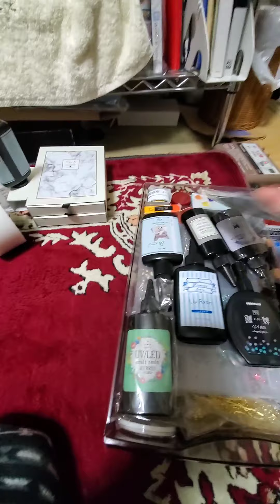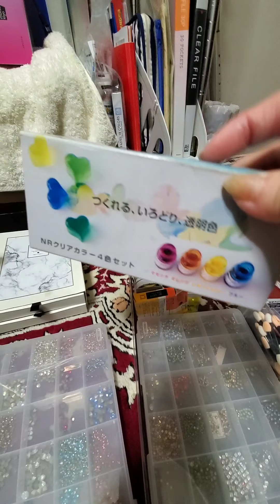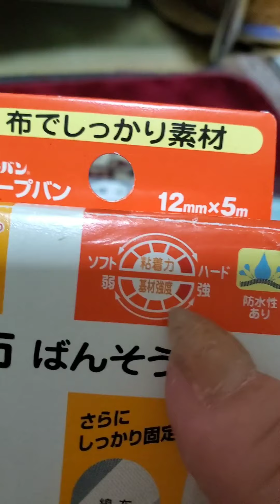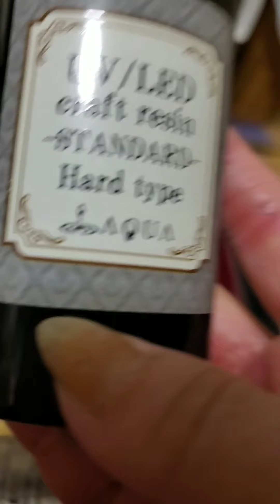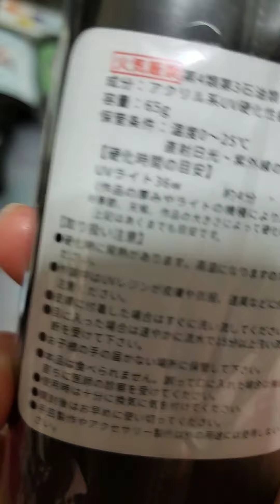ＵＶＬＥＤレジン材料紹介 Part１７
内容はレジン液、ラインストーン、NRカラー、９ピン、Ｔピンなどが入っています。

ＵＶＬＥＤレジンを始める方、また現在ＵＶＬＥＤレジンをやっている方の参考になれたら、幸いに思います。
また硬化している間にМＣも入りますので楽しんで頂けたら嬉しく思います。